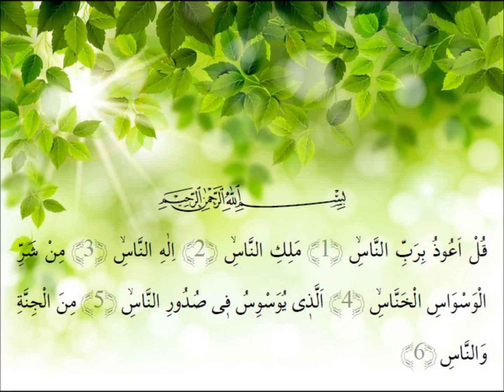Nas Suresi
Nas Suresi - Bilgin Erdogan